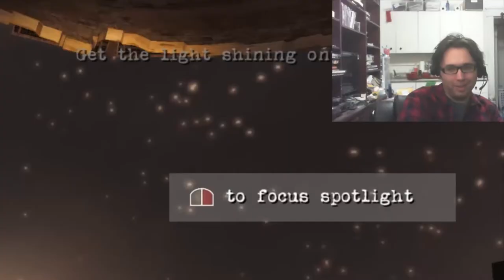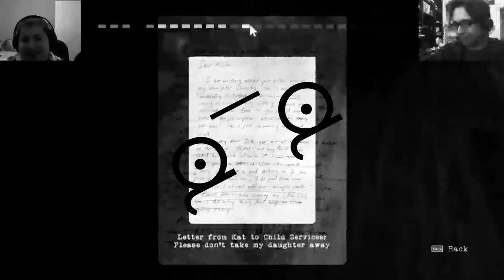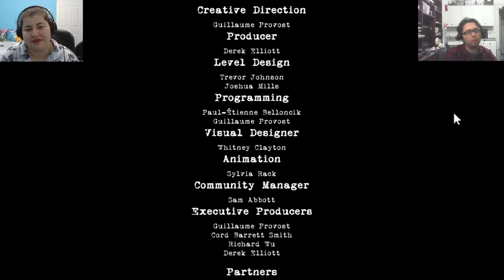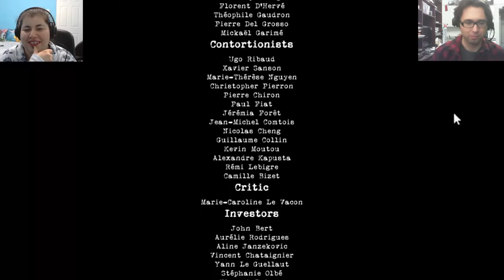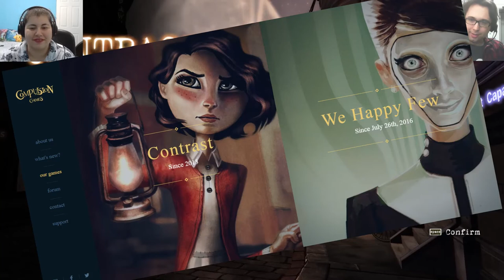Shadow of Memories!! | Contrast | Stef & Tyler Plays | Ending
We ARE HERE! After surviving the cabaret of merry melody, climbing the tower of terror, fighting our way through the circus of madness and solving the Shadow Illusionist's puzzle. We are here, the wind in our face, on the mountain of light and memories. Ready to climb to the summit and end this game (Ò3Ó)

Previously ► 0:00
Shadow of Memories!! ► 0:34

Ending Song ► Metal Gear Solid V - Sins of The Father Remix

► The Huntress Lullaby Theme Song - Dead by Daylight
► That's How the Mafia Works!
► Super Mario Game Over/Death Music
► Super Mario Scream Sound
► Metal Gear Solid Exclamation
► Roblox Oof
► Metal Gear Solid V - Why Are We Still Here!

[In-Game Music]
► Kat's Song (ft Laura Ellis) - Contrast
► House On Fire (ft Laura Ellis) - Contrast
► Main Attraction - Contrast